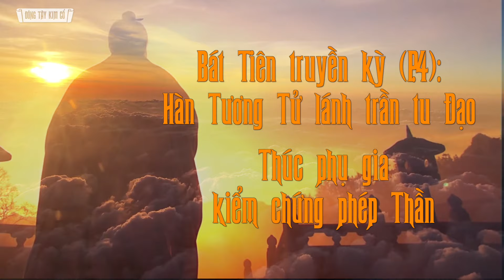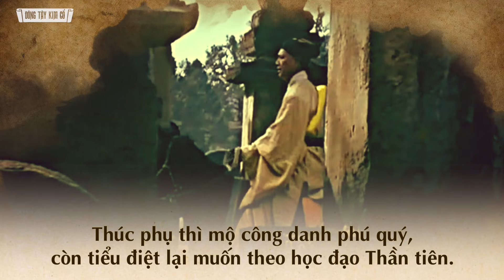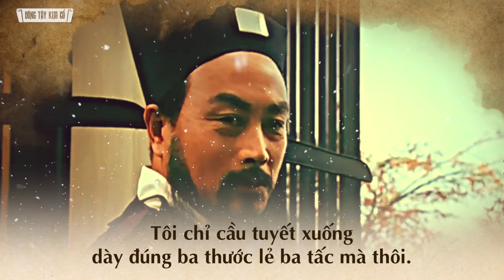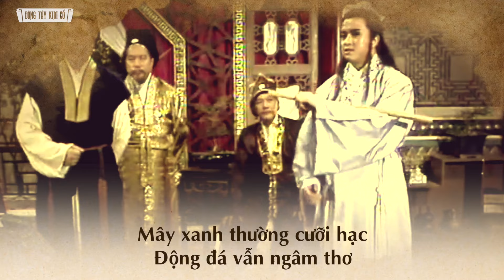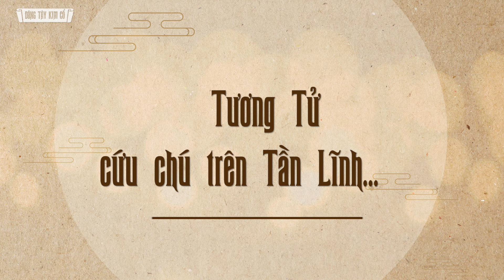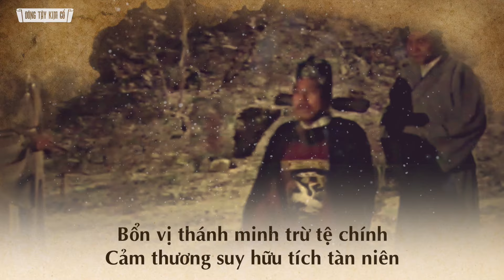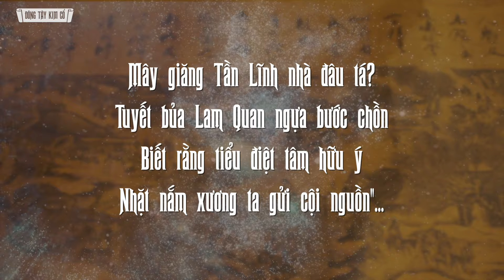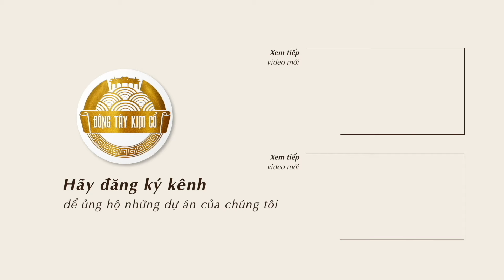Bát Tiên Truyền Kỳ (p.4): Hành Trình Tu Luyện Của Hàn Tương Tử- Đông Tây Kim Cổ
Bát Tiên Truyền Kỳ (p.4): Hàn Tương Tử Lánh Trần Tu Đạo; Thúc Phụ Gia Kiểm Chứng Phép Thần

Sau ngày bày tỏ chí nguyện của mình với thúc phụ, Hàn Tương Tử cáo biệt Hàn gia rồi bôn tẩu non xanh nước biếc, tìm gặp Hán Chung Ly và Lã Động Tân xin theo học Đạo... Quý vị và các bạn thân mến, quá trình tu Tiên đắc đạo của vị Tiên nhân thứ tư là Hàn Tương Tử có gì huyền bí và đặc sắc, ngay sau đây Minh Đức và ‘Đông Tây kim cổ’ xin kính mời quý khán thính giả cùng theo dõi: